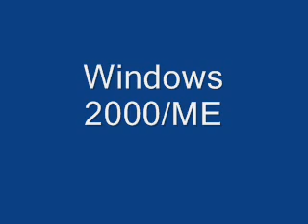Windows Startup Sounds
Startup sounds from Windows 3.11 to XP.